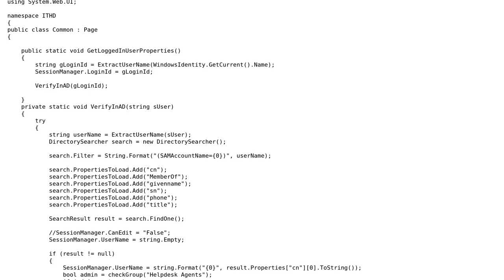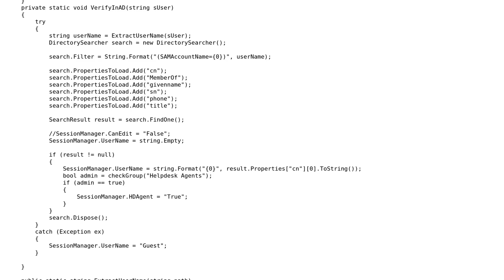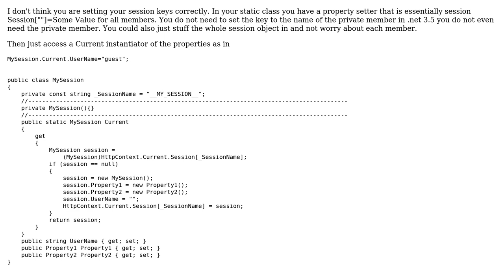Setting session variables in a class is setting all of them, not just one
With thanks & praise to God, and with thanks to the many people who have made this project possible! | Content (except music & images) licensed under CC BY-SA | Music | Images & others | With thanks to user Ross Bush user Lore and the Stack Exchange Network Trademarks are property of their respective owners. You are responsible for your own actions.